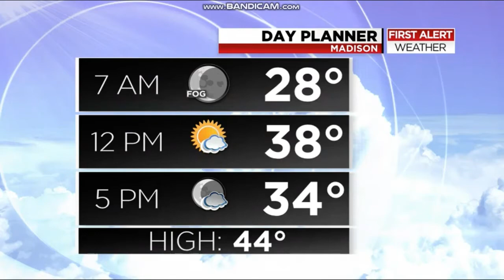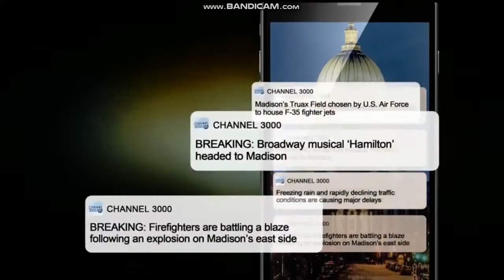WISC: News 3 At 10pm Close--12/15/18